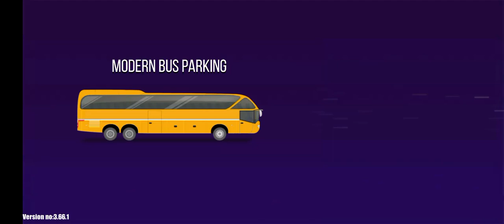bus bussimulator busdriving magic yt gameplay game